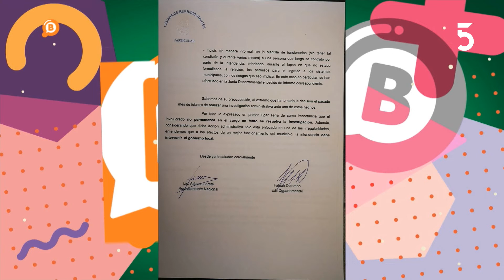Alfonso Lereté - Pte. Comisión Investigadora Cámara de Diputados | Buscadores | 09-03-2022